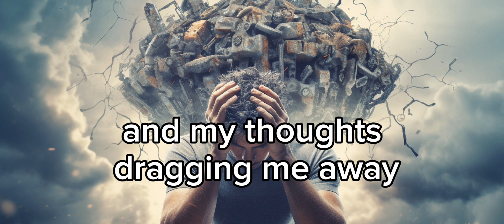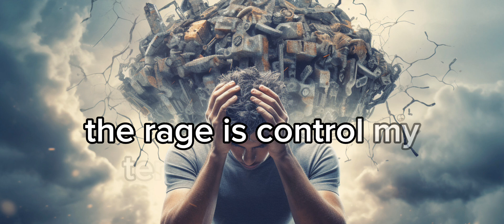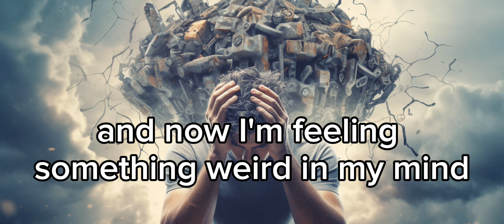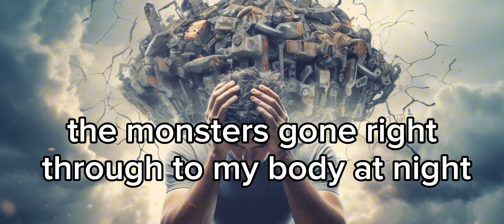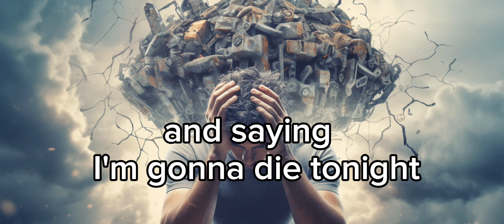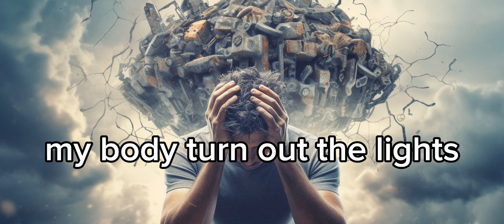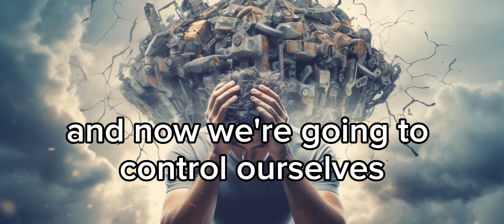The Lions Weak (lyrics)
I wrote this song for any one who's going through terrible depression stay strong guys